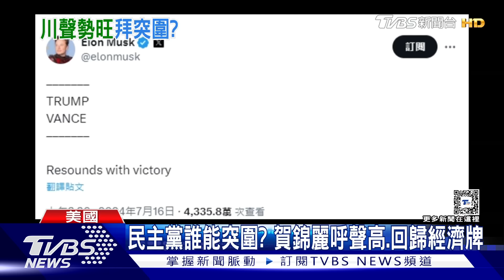川普現身 天佑美國歌聲 全代會掀高潮｜TVBS新聞